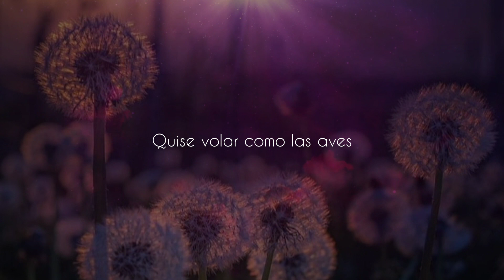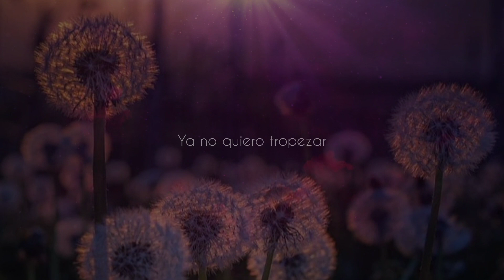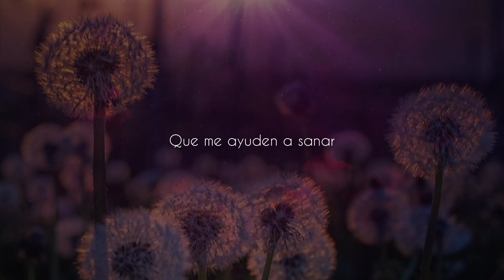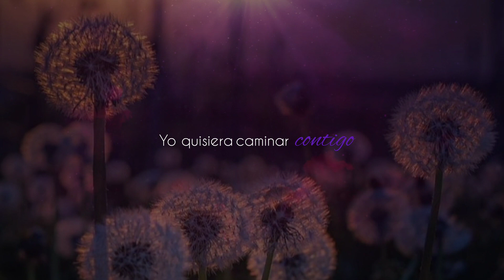Joan Sebastian & Lucero • Caminar Contigo • Letra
Feliz día de San Valentín para todos!!!

Deseos de Amor y Amistad para todos, con esta hermosa canción del maestro.

🟢Título: Caminar Contigo

⚪Álbum: Un Lu*Jo

🔴Artistas: Joan Sebastian & Lucero